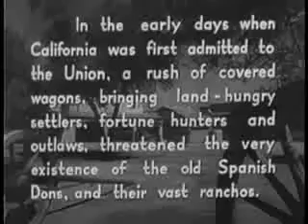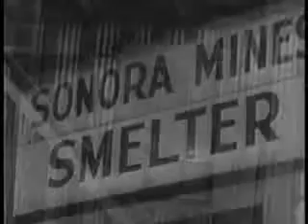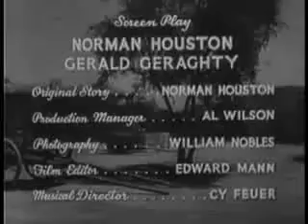In old Catiente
Americans come west to California in the hope of peaceful settlement.